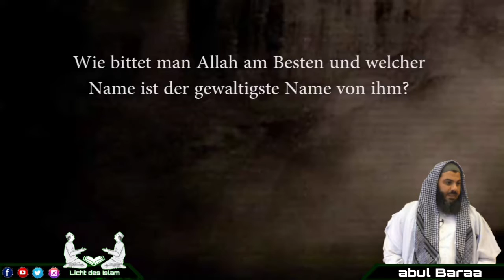Wie bittet man Allah am Besten und welcher Name ist der gewaltigste von ihm?